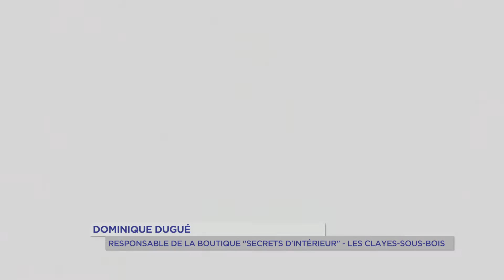Décoration : une boutique des Clayes-sous-Bois distinguée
Si vous êtes amateur d’épicerie fine ou de décoration, vous connaissez peut-être la boutique Secrets d’Intérieur des Clayes-sous-Bois. Installée au centre-ville depuis bientôt 10 ans, elle a gagné le trophée de la Nuit de la Déco organisée en novembre.